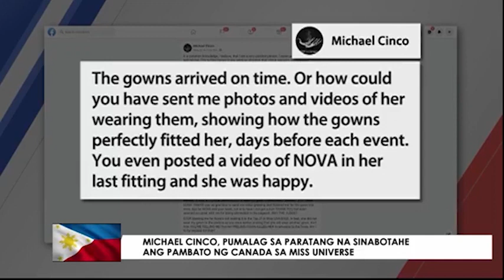Miss Universe Canada Nova Stevens, may sagot sa isiniwalat ng fashion designer na si Michael Cinco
OneBalitaPilipinas | Nasaktan daw si Miss Universe Canada 2020 Nova Stevens sa mga inilantad ng fashion designer na si Michael Cinco laban sa kanyang glam team ilang araw matapos ang Miss Universe. | via Mj Marfori